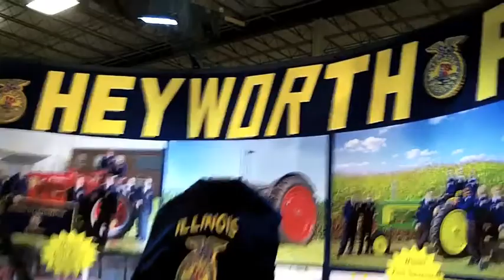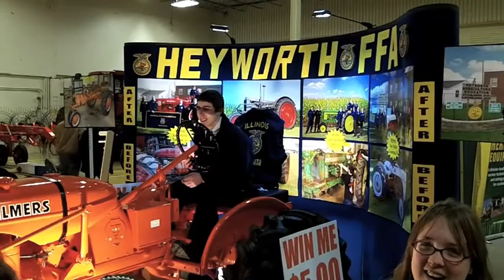WIU Ag Expo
The Heyworth FFA attended the WIU Ag Expo in Macomb IL.